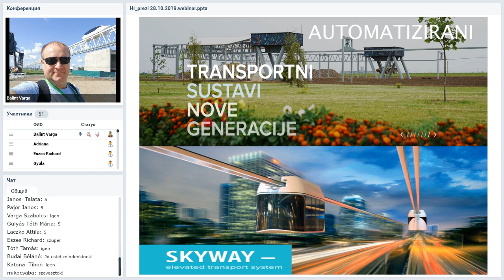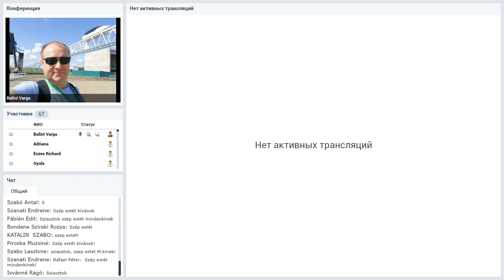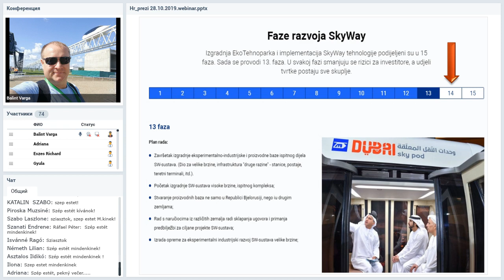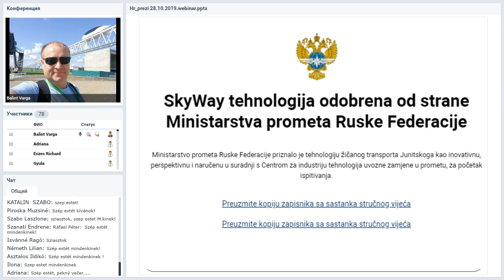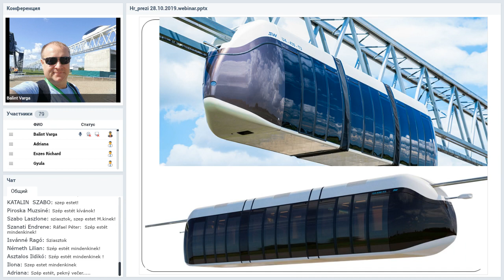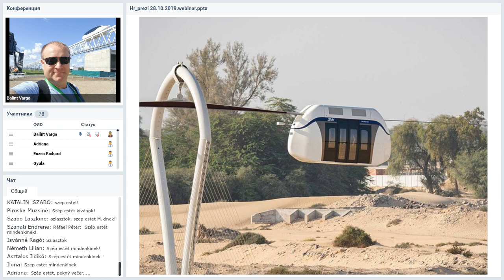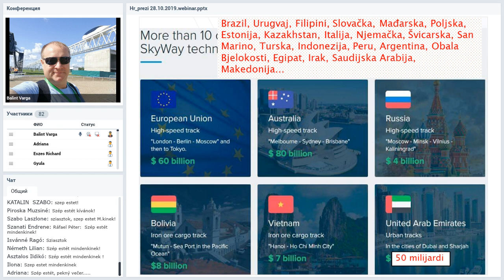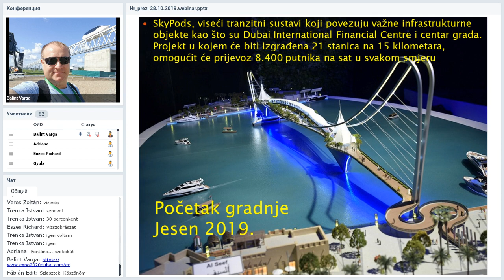Вебинар от 28.10.2019. SkyWay Projekt pojašnjenje i opće informacije. Хорватия.